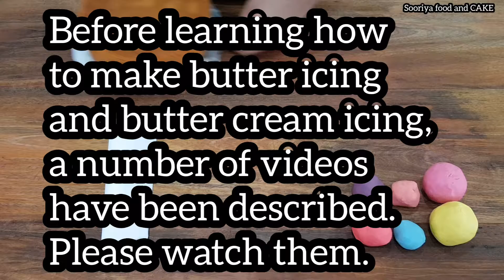Let's make an icing cake like the kids clay we played with when we were little | Magic Butter icing.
Magic butter icing cake.  This is the name I gave to the cake design.  I tried a butter icing method that no one else in the world has done.  This butter icing system is a very old icing system. I added my latest ideas to that old icing system and found a new way of icing the cake.  This is a simple complete butter icing cake made by adding beautiful colors.

Everyone is asking how to make this icing.  As always, it is difficult to say exactly how much raw material to put in the icing.  Approximately 1kg of cake = 150g of icing sugar, 80g of margarine (take margarine that does not melt at room temperature), vanilla, if you want to reduce the sweetness, add a little lime and mix until it becomes non-sticky.  Do not overdo it.  Make the icing and then place the icing in the middle of a clean polythene (you can buy a new shopping bag) and thin it well.  Then pour the butter cream well on the cake and carefully paste the icing sheet.  In this video you can see how icing is made.

Visit my "Sooriya food and CAKE" YouTube channel to see more than cake designs icing like this.  Follow the link above to watch the video of making this cake as well.  Very Interesting, Very Simple, Quality, Very Inexpensive Anyone Can Easily Learn Simple Icing Designs To Watch Everyday.

Butter icing that can be made very easily.  Mixing only by hand.  Learn how to make butter icing very easily.  I teach butter icing designs that anyone can easily create.  Learn this icing recipe and make a butter icing cake to surprise your family.  Butter icing can be easily made without the use of electrical appliances.  This icing method is an old icing method.  I hope to bring you many new icing designs by adding my latest ideas to this old icing system.  Learn how to make butter icing that is good for the body.  That butter icing can be enjoyed by children and adults alike.  You do not have to worry about diabetes as the icing cake is made using a very thin icing sheet.  Learn this icing recipe well and create a cake and earn extra income.  You will be amazed to know about this icing method.

A pumpkin shaped cake using only butter icing, smurfette butter icing cake, cartoon butter icing cake,

I was the first to introduce this icing system to the world through a YouTube channel.  I live in sri lanka, kandy. My name is Chamil Sooriya wijekoon.